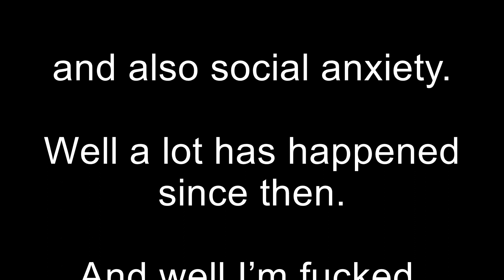Why I never published my book in 7 years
Story of why I haven’t published my book 7 years after finishing it.

Follow us on tic tock @writting_duo - Writing Duo (@writing_duo) TikTok | Watch Writing Duo's Newest TikTok Videos